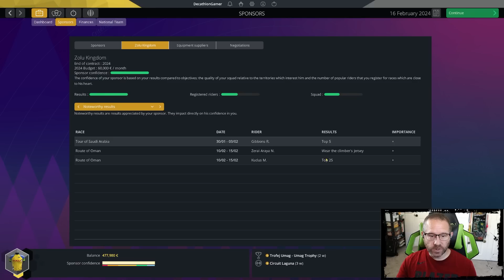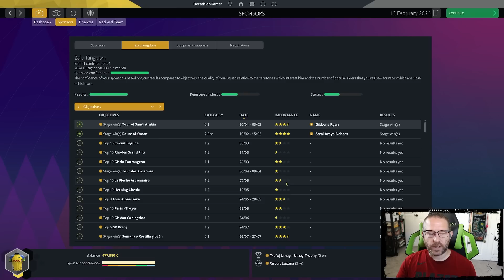PCM23 Lions - Ep 7 - Strong Start